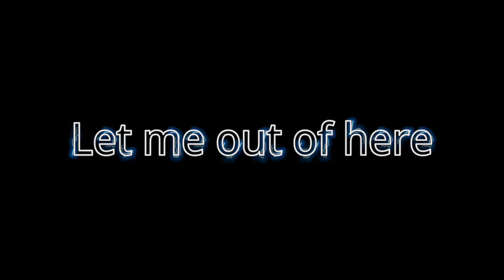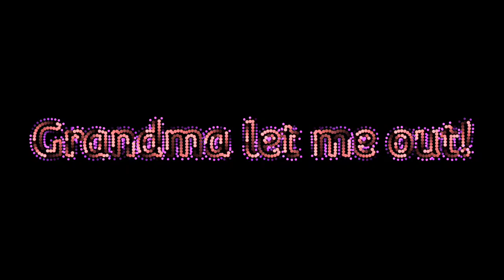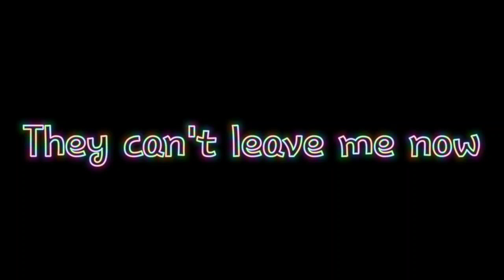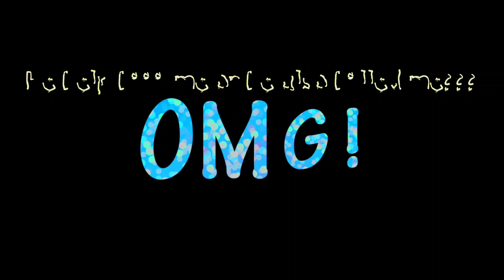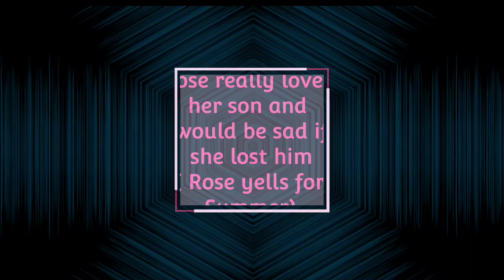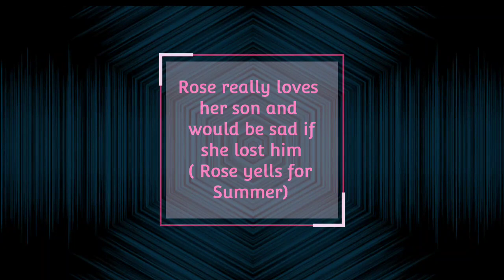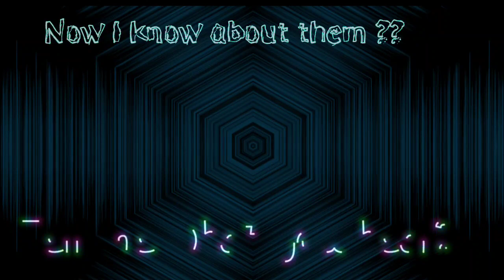Summer Wells EVP Listen To What She Says And Rosie Gets On To Her 👀🙌🙏⚠🚩👁🚫👣💙💋Read Description!